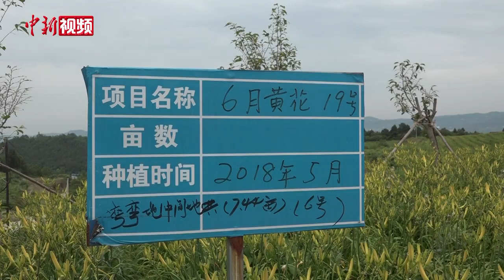台湾大叔在川种植“致富花”：让农民富起来是我最大的心愿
6月，正值黄花的采花季节。在四川广元苍溪县陵江镇镇水社区四川杉立农业有限公司内，足足645亩的黄花地里是一片热火朝天的景象。
公司董事长王杉桂是台湾高雄人，2016年，他随妻子来到苍溪县，成立了四川杉立农业有限公司发展黄花种植。